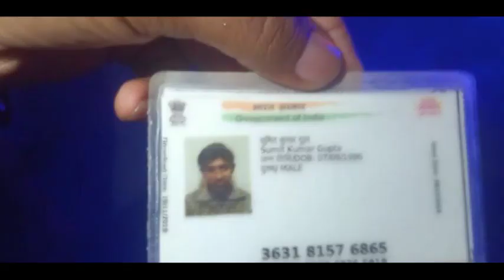यूपी बुलंदशहर से प्रतीत तोमर की रिपोर्ट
Video from बाये बाये